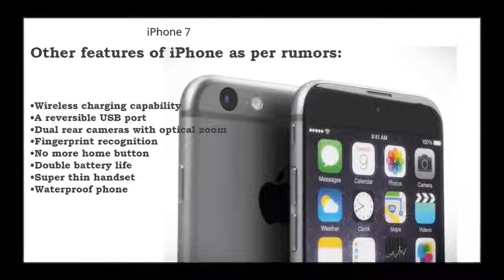iPhone 7 will be complete waterproof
iPhone 7 will be the best iPhone ever and one of its most feature would the waterproof ness of the phone.